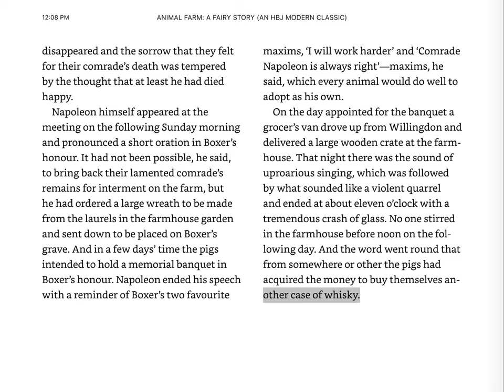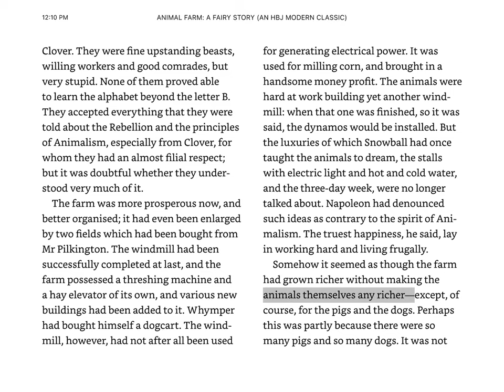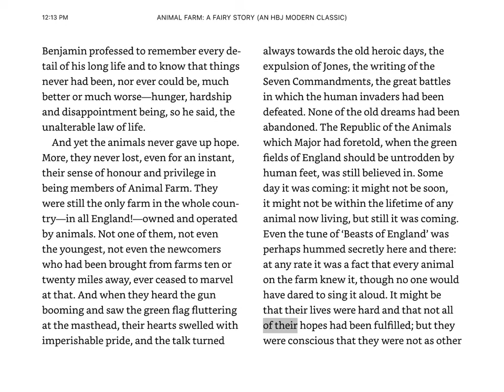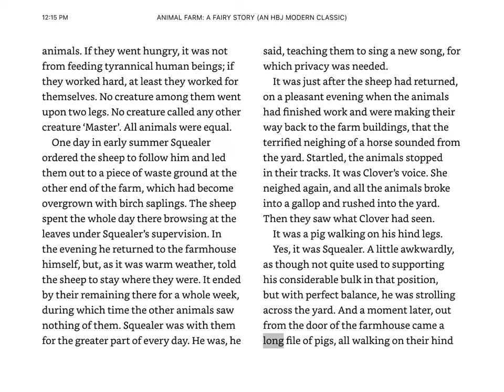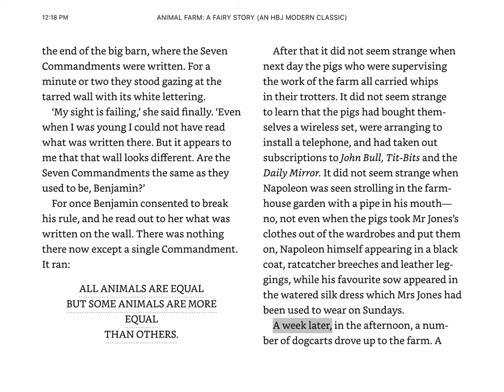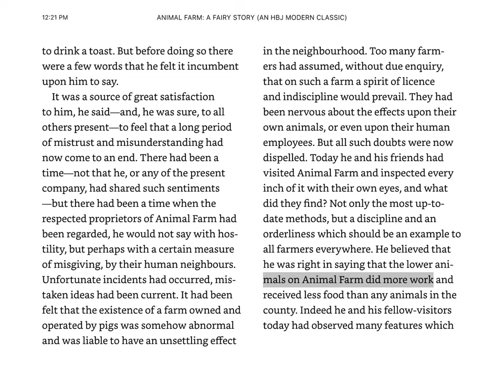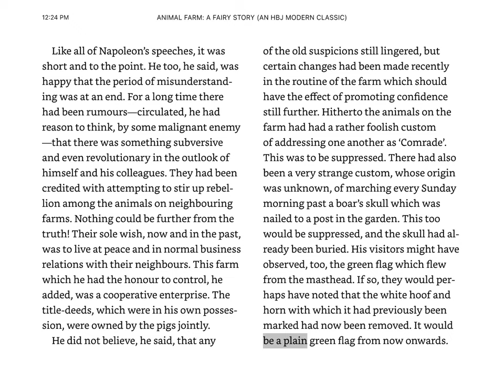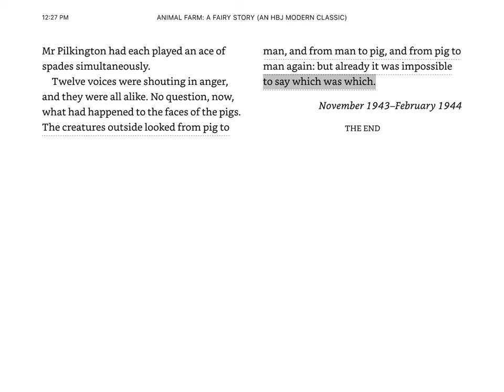Chapter 10 Animal Farm